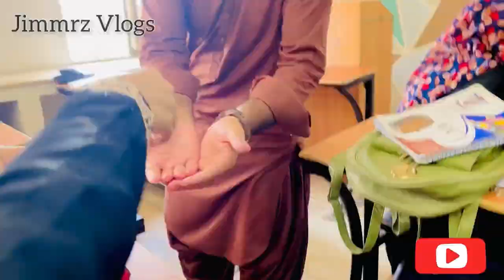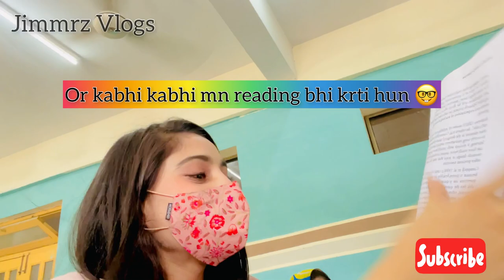How we take class in University | Gcuf classes scene | Last semester in Gcuf | Faisalabad | Part 1